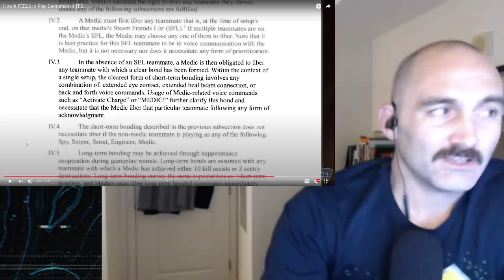Army Combat Veteran Reacts to How it FEELS to Play Demoman in TF2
Drinking and explosives don't mix. Unless you are Team Fortress 2's Demoman. In which case, Hilary ensues, as Lazypurple shows us!